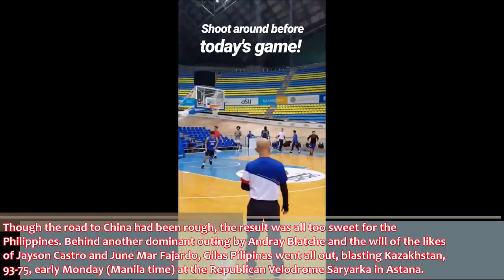FIBA WORLD CUP HERE WE COME, GILAS PILIPINAS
FIBA WORLD CUP HERE WE COME, GILAS PILIPINAS The Philippine Basketball Association is a men's professional basketball league in the Philippines composed of twelve company-branded franchised teams. Wikipedia
Commissioner: Willie Marcial
Number of teams: 12
Most titles: San Miguel Beermen (25 titles)
Founded: 1975
CEO: Chito Narvasa (7 Mar 2016–)

The National Basketball Association is a men's professional basketball league in North America; composed of 30 teams. It is widely considered to be the premier men's professional basketball league in the world. Wikipedia
Number of teams: 30
Commissioner: Adam Silver
Founded: 6 June 1946, New York City, New York, United States
Subsidiaries: Western Conference, WNBA, Eastern Conference, MORE
Did you know: The National Basketball Association ranks third among professional sports leagues in the world by revenue (6,271 € million). wikipedia.org